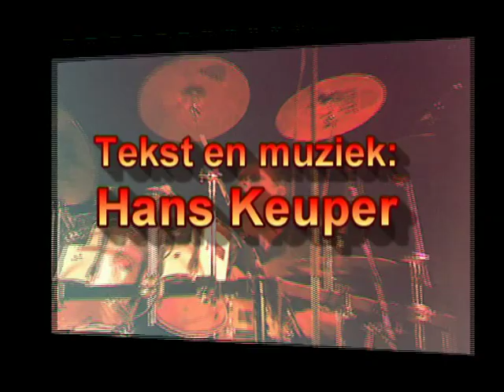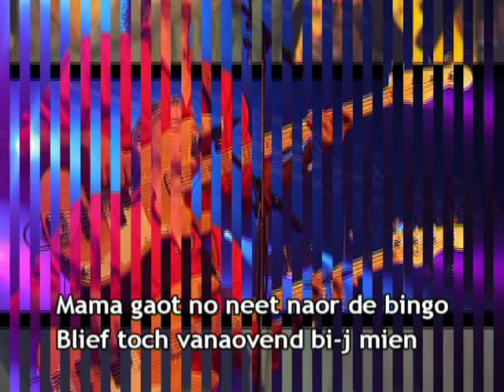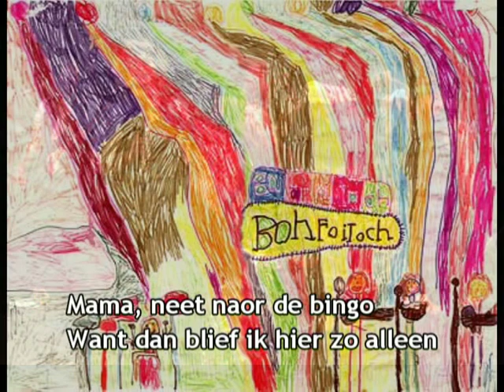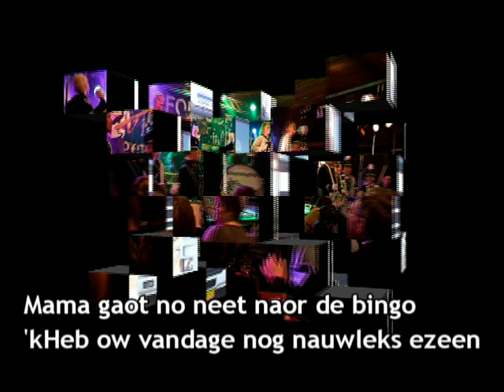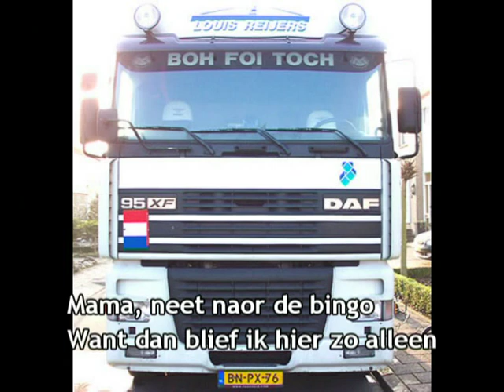Boh Foi Toch - Mama (Gaot No Neet Naor De Bingo). (Ondertiteld)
Het is augustus 1989. Hans Keuper, een Achterhoekse trekharmonicaspeler en Jan Manschot, de ex-drummer van Normaal, lopen elkaar tegen het lijf en willen samen wel muziek gaan maken. Muziek voor op de boerendeel, de daele. Muziek voor 30-ers, 40-ers en 50-ers. Walsen, polka's en valeta's. De bezetting, zo was het plan, zou in eerste instantie bestaan uit een harmonicaspeler, een violist, een klarinettist en een drummer. Dat pakt echter behoorlijk anders uit, want Jan voelt er wel voor om weer eens een oude bekende van stal te halen: Ferdi Joly, een gitarist. Jan en Ferdi kennen elkaar van Normaal. Jan is ooit als Brekken Jan Schampschot door het muzikale leven gegaan en Ferdi als Frederik Puntdraod. Ferdi is in die tijd net bezig met een nieuwe coverband, maar besluit toch om met Jan en Hans in zee te gaan. Het originele bezettingsplan wordt dus maar gelaten voor wat het is, temeer daar Ferdi ook nog met een bassist op de proppen komt: Willem te Molder. Ferdi en Willem spelen op dat moment toch al samen in een coverbandje. En zo komen de vier muzikanten elkaar tegen bij Hans Keuper in de tuin. Ze besluiten om cajun en zydeco-achtige muziek te gaan maken. Cajun is volksmuziek van de van oorsprong Franse bewoners van de Amerikaanse staat Louisiana. Zydeco leunt meer op een zwarte oorsprong. De voertaal wordt Nedersaksisch. Zingen in 't plat. De naam wordt Boh Foi Toch. Dat betekent zoveel als: Tjongejonge, 't is me wat! Wekelijkse repetities volgen en niet lang daarna wordt het viertal gevraagd om op het "Achterhoek Gala" te komen spelen in Hengelo Gelderland. Dat gala vindt plaats op 1 januari 1990 in zaal Concordia. Een kleine veertig muzikanten van diverse bands, waaronder Normaal, The Oxx Band, Ides of May, White Heat, is in oktober 1989 gevraagd om in een compleet andere bezetting een maand lang te repeteren om op dat gala een half uur podiumact te zijn. Hoofdact wordt een band, geformeerd rond de wereldberoemde soulzanger Arthur Conley, die inmiddels al weer een paar jaar in het Achterhoekse Ruurlo woont. De muzikanten van Boh Foi Toch doen ook mee en spelen als enige gewoon in de eigen bezetting. Een half uur vullen wordt net niet gehaald, want het hele repertoire van BFT tot dan toe bestaat uit welgeteld vijf nummers. Na die vijf nummers wil het publiek méér, schreeuwt om meer, kríjgt ook meer, maar wel meer van hetzelfde, want BFT heeft nog maar vijf nummers. Nog vóór het optreden is begonnen, komen er al drie nieuwe aanvragen voor optredens binnen. Allemaal in de Achterhoek.". De Achterhoek is een nieuwe band rijker! Vanaf die 1e januari 1990 speelt Boh Foi Toch vele zalen en feesttenten in midden- en Oost-Nederland plat. In de beginjaren gemiddeld 50 à 60 optredens. De stijl muziek die BFT maakt wordt langzaam maar zeker een eigen interpretatie van cajun, rock, zydeco, tex-mex, country, polka's en walsen. In 1992 wordt op aandringen van vele fans en van Willem de eerste cd "Zeet de jongs" uitgebracht, die op een niet alledaagse manier aan de man wordt gebracht. Het wordt een cd, in eigen beheer opgenomen en de distributie moet dus ook zelf worden geregeld. Een gouden greep blijkt de SRV man te zijn. SRV-wagens nemen de cd op in het warenpakket en zo kan de klant aan huis de cd aanschaffen, samen met de yoghurt en de karnemelkspap. Al met al en mede dankzij dit distributiesysteem gaat het schijfje meer dan 50.000 keer over de toonbank! De tweede cd "Veur pauwen en poeten" verschijnt eind 1993, gevolgd door nummer drie: "Den straotfox en andern" uit 1995. Een paar jaar later laat Jan Manschot weten, dat hij een andere muzikale weg wil inslaan en verlaat BFT in 1997. Han Mali, drummer van de juist ter ziele gegane The Tim Disney Band volgt Jan op en is voor het eerst bij BFT te horen op de vierde cd: "Boekspek", die in oktober 1997 het licht ziet. Vanwege het tweede lustrum van BFT verschijnt in 2000 de live cd "Foi foi toch, 10 jaor Boh Foi Toch". Opgenomen, zowel beeld als geluid, in de kleine zaal van schouwburg Amphion in Doetinchem. Eind 2005 geeft ook Ferdi Joly te kennen te willen stoppen, omdat hij weer gevraagd is door Normaal. Na 16 jaar BFT houdt Ferdi het voor gezien. BFT gaat op zoek naar een vervanger/opvolger en vindt die na niet al te lange tijd in de ex-Normaal gitarist Paul "Mealmoes" Kemper. (Info overgenomen van